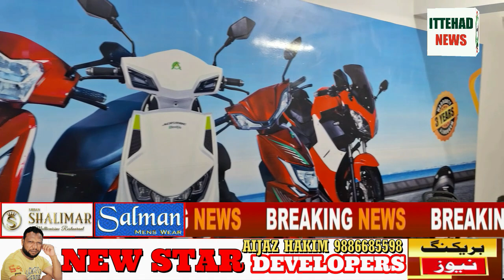ITTEHAD NEWS | BELGAUM | OPENING CEREMONY OF AERORIDE ELECTRIC IN PRESENCE OF MLA ASIF (RAJU) SAIT.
ITTEHAD NEWS | BELGAUM | OPENING CEREMONY OF AERORIDE ELECTRIC | ELECTRIC BIKE SHOWROOM IN PRESENCE OF MLA ASIF (RAJU) SAIT.